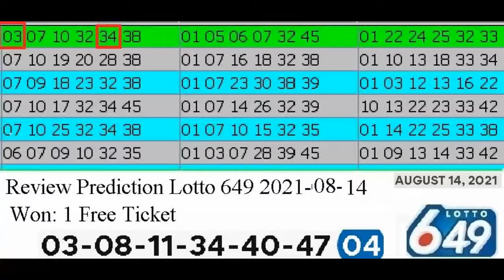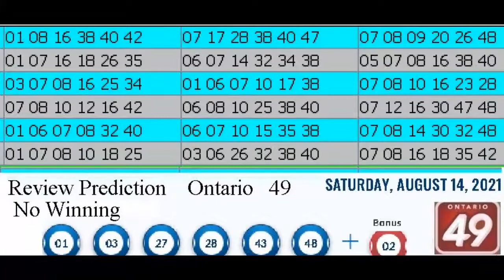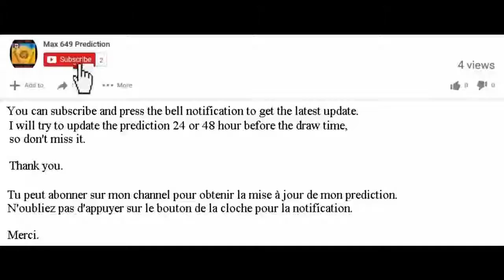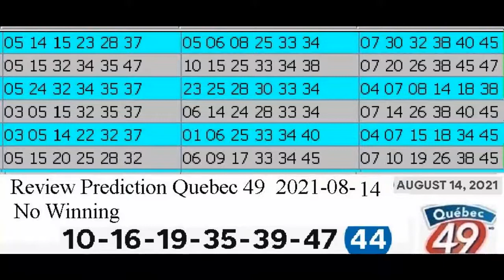Review Winning Prediction Lotto 6.49 for 2021-08-14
Hello , Bonjour,